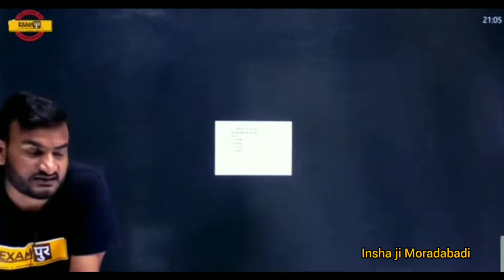हम तो कहते हैं कि प्यार करो आज नहीं करोगे तो कब करोगे| Amit pandey sir Exampur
exampur official